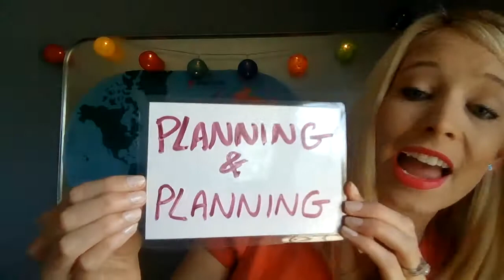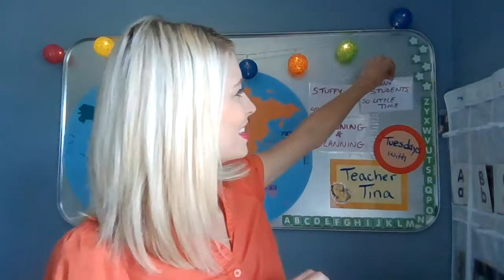What VIPKID Teachers MISS OUT ON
If you already have applied to teach for VIPKID and would like my help as your referring teacher (yay!), complete these steps:

-Teacher Tina